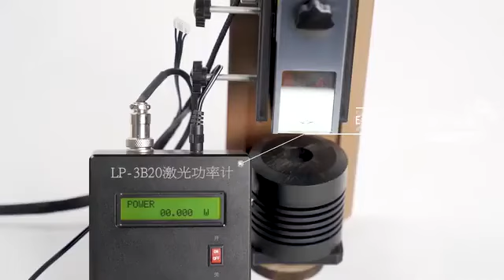MECHBLOCK | ATOMSTACK P9 M50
Meet ATOMSTACK P9 Laser Engraver, your affordable professional-grade desktop-friendly and portable laser engraver that supports all your DIY and business creations.

From demanding logo design and bulk or offline shop commercial customization to all kinds of production marking requirements, ATOMSTACK is also a good partner for your business! And it gets better: it works with a variety of new materials that you can engrave that conventional laser engravers could never work with.

Atomstack P9 50W Flagship Dual-Laser Portable Laser Cutter & Engraver

Features:

➢ The new filter panoramic glass eye protection design: the panoramic filter glass protective cover plays a very good role in protecting your eyes, filtering 97% of the ultraviolet light, you and the people around you do not need to wear goggles, you can also watch laser engraving . Reduce the cost of your goggles and the inconvenience of wearing goggles.

➢ Robust and easy-to-install structure design: The all-aluminum alloy anodized structure design makes the machine more durable and improves the accuracy of engraving. The portable all-metal structure, 85% pre-assembly, can be installed in 5 minutes.

➢ Upgraded high-performance fixed-focus laser: no need to adjust the focus before engraving;The focal spot area of the new laser is only 1/3 of the spot area of other ordinary lasers, new laser combine precision engraving and high energy cutting at the same time. The laser power of the fixed-focus laser is more stable than the zoom laser.

➢ Wide compatibility: The machine can be compatible with various mature engraving software, such as LaserGRBL, LightBurn, support Win XP / Win 7 / Win 8 / Win 10, and also support MAc system (LightBurn), engraving file format supports NC, BMP, JPG, PNG, DXF etc.

➢ Upgraded dual compression spot coupling technology: ultra-fine laser focus area is reduced to 0.08*0.06mm, high-density laser can easily cut 20mm light wood plank, 15mm thick black acrylic; can directly engrave mirror stainless steel metal, ceramics, glass, and engraving &The cutting speed is 40% higher than the ordinary model, which can be comparable to the effect of the 150W CO₂ laser engraving machine.

➢ Integral screw rod: The machine uses an integrated screw rod instead of a combined coupling. The stepping motor and the screw rod are integrated, which makes the movement of the laser more precise and the coupling more durable.

➢ New laser with knob: It is more convenient and quick to adjust the height of the laser.

ABOUT ME
Literally and metaphorically your single soup-to-nuts destination, Sun Enterprises is a New Delhi-based innovators collective. We’re here to look after all your Machine Design as well factory goods requirements, we design turn-key solutions for everyone.
Our channel gives you knowledge about the latest technologies related to machines. we cover lots of cool stuff such as Laser Engravers, 3d Printers and CNC Machines.